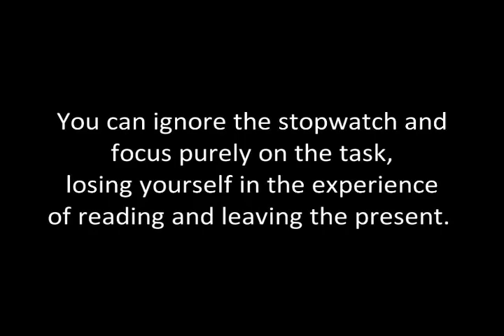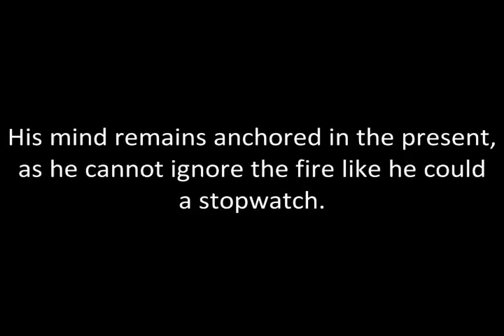The Temporality Of Reading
This is my final project in my English capstone course for my BA. It explores the idea of reading, while feeling the effects of Dasein.

Dasein is a Heideggerian concept, meaning "being here". It is an existential condition in which the subject understands that life is fleeting and that moments are precious. It often serves to alienate the subject, and inflict an uncanny feeling upon her.

But what does it mean to read, while maintaining that strong of a connection to the present? I explore one possible answer, by borrowing a concept from Mark Z. Danielewski's House of Leaves, and reading a book, by setting it on fire.

Yes, the video editing, especially the ending, is deliberately PoMo.